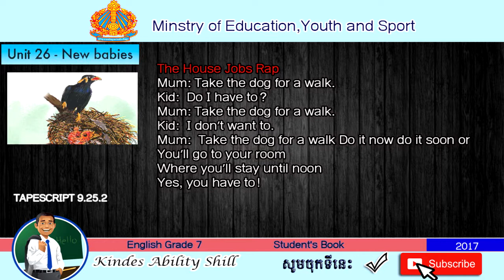TAPESCRIPT 9.25.2 ENGLISH GRADE 7 .TEACHER KHMER